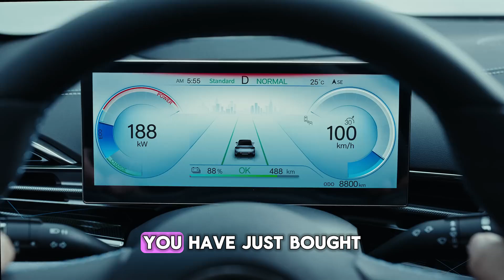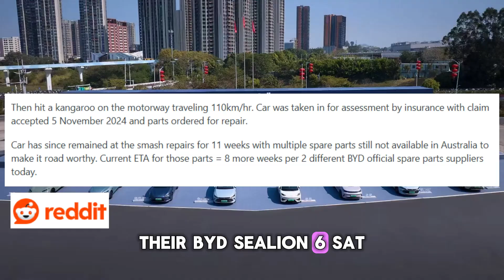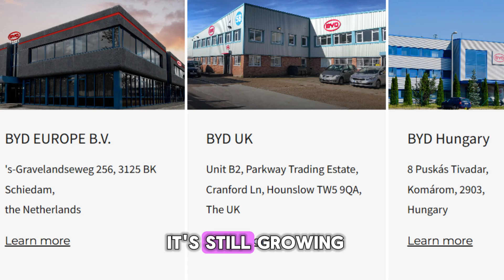Can You Fix a BYD EV? The Truth About Repairs, Parts, and Support in 2025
Is owning a BYD EV a dream or a nightmare? In 2025, BYD is dominating the EV market, but can you fix one? Are there local stores, parts, or support? We uncover the truth about BYD repairs, from long part delays to growing service networks in Australia, Europe, and beyond. Watch now to know what you’re signing up for!